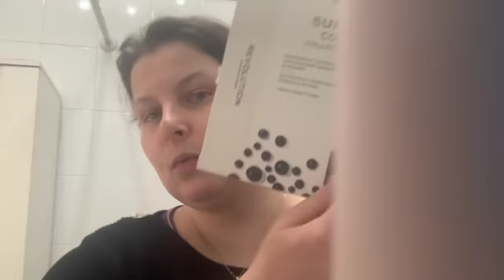Si ricomincia con i vlog | Vaxl2007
su Instagram sono vaxl2007